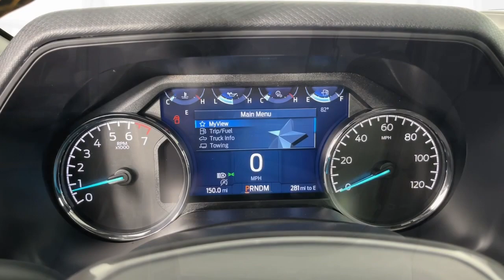2023 Jeep Wrangler_Unlimited Rubicon CO Denver, Arvada, Lakewood, Bloomfield, Thorton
Pre-Owned 2023 Jeep Wrangler_Unlimited Rubicon available at Phil Long Ford of Denver located in 7887 West Tufts Avenue, Denver, CO, 80123. Servicing the Denver, Arvada, Lakewood, Bloomfield, Thorton area.